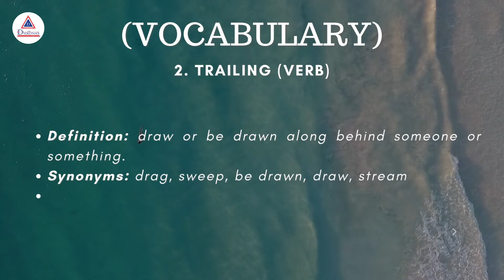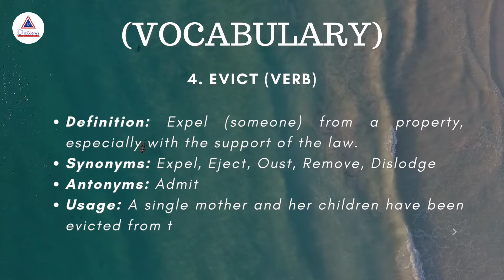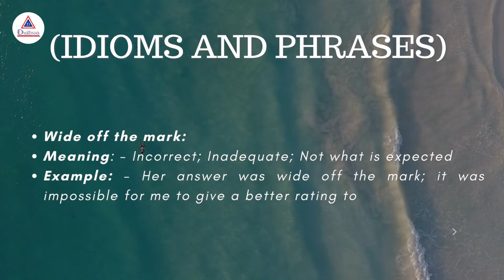DAILY ENGLISH VOCAB